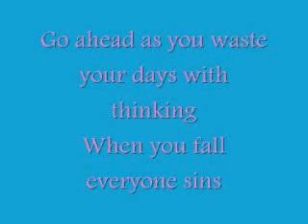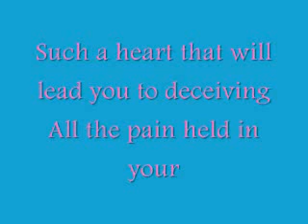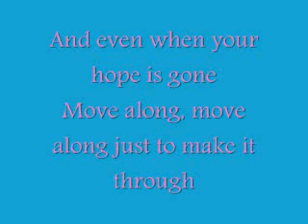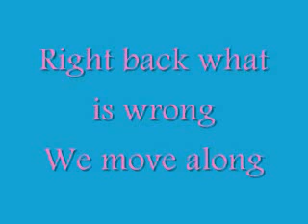Move along lyrics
This is my 3rd Lyrics video

If you are not able to read the lyrics on the screen
here are the lyrics below:

Lyrics:

Go ahead as you waste your days with thinking
When you fall everyone sins
Another day and you've had your fill of sinking
With the life held in your
Hands are shaking cold
These hands are meant to hold

Speak to me, when all you got to keep is strong
Move along, move along like I know you do
And even when your hope is gone
Move along, move along just to make it through
Move along
Move along

So a day when you've lost yourself completely
Could be a night when your life ends
Such a heart that will lead you to deceiving
All the pain held in your
Your hands are mine to hold

Move along
(Go on, go on, go on, go on)

When everything is wrong we move along
Along, along, along

When all you got to keep is strong
[x3]

(Move along)
Right back what is wrong
We move along